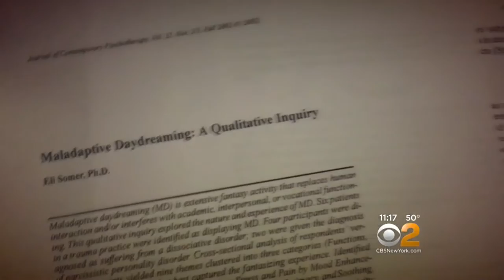פרופ׳ אלי זומר Maladaptive Daydreaming (MD) on CBS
CBS New York featured a story on November 9, 2016 on MD.